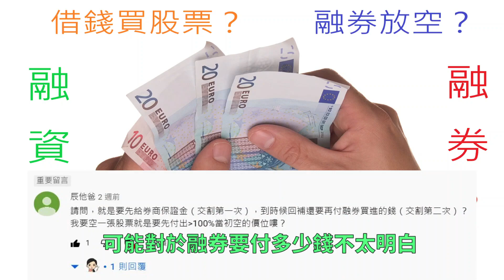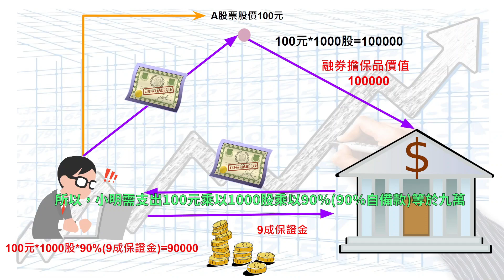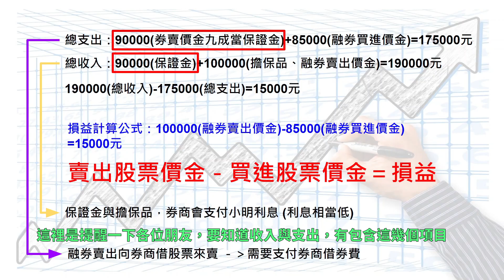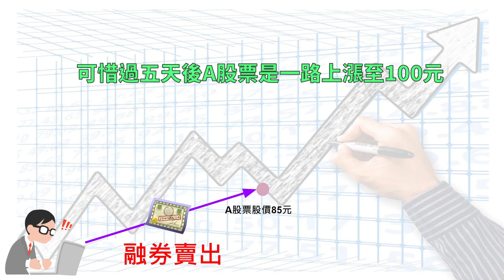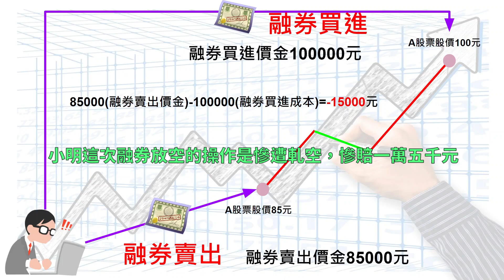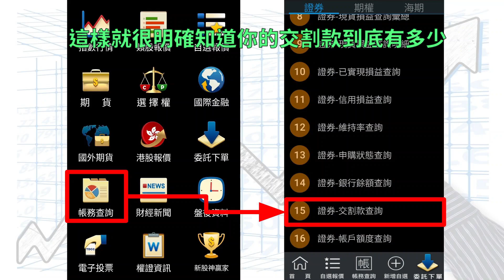股票除了作多也可以做空你知道嗎！？融券放空你一定要知道的事！！！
最近台股跌跌不休，金管會也有一些相關的策略
像是提高融券保證金成數

那麼你知道什麼是融券嗎！？
你知道維持率嗎！？
融券要注意的事情有哪些呢！？
就讓我們繼續看下去！！！